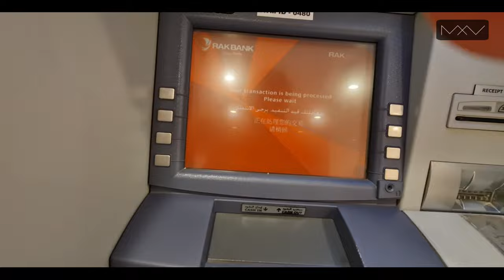EID 2021 | BIRYANI | NEW BORN BABY HAIR CUTTING | MX Vlogs | Mohsin Xaidi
This video is made under personal choice of Interest. If you have any
suggestions for this video, please put them in the comments below.